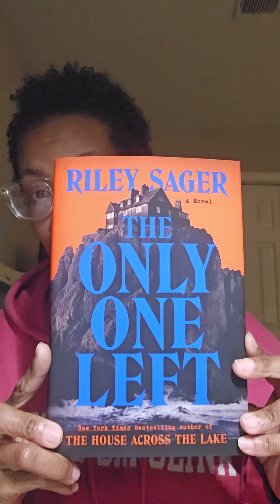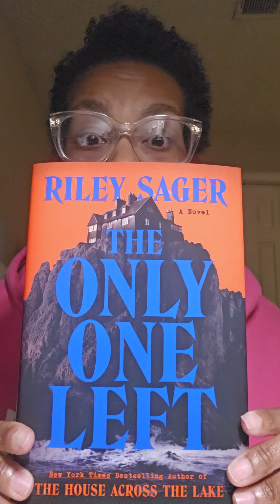The Only One Left by Riley Sager